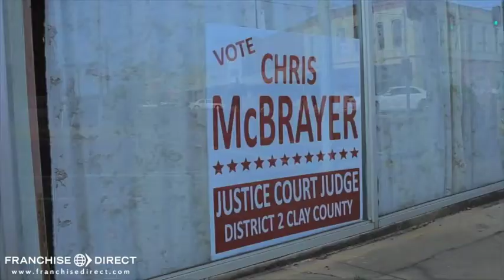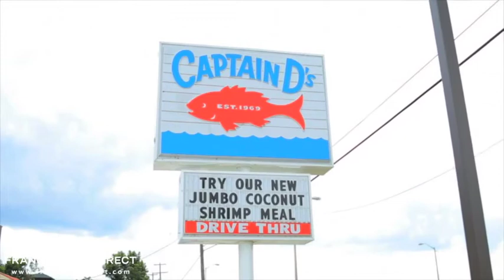Captain D's Franchisees: Meet the McBrayers'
Meet Keith and Chris McBrayer who tell their story of community pride, family bonds and how opening a Captain D's franchise has given them more than just a financial return on investment.